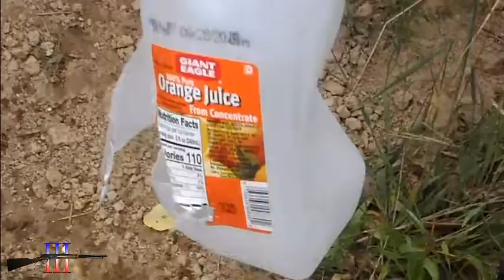45acp, Water Jug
I usually don't shoot water with the 45, but since I have these light fast bullets...